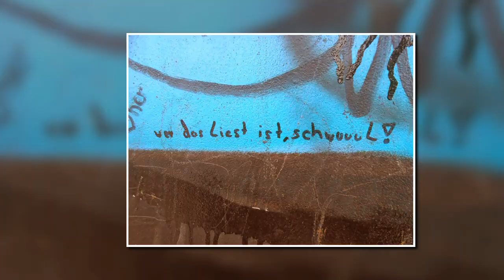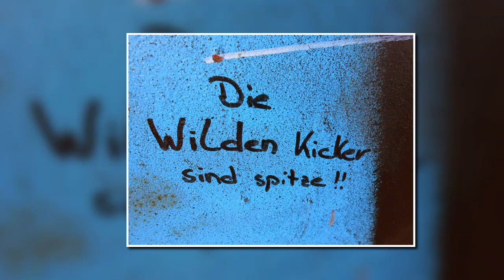DER ROST DER VERGANGENHEIT SCHLÄFT NIE oder START IN DIE 1. ARBEITSWOCHE 2023